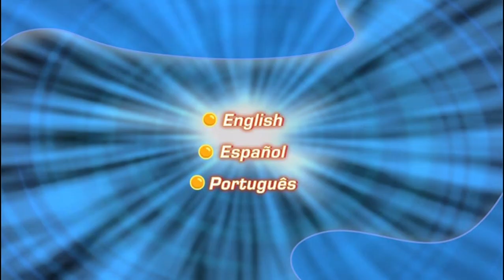Inicio DVD Kim Possible: Problemas en El Tiempo 2004 (Argentina)